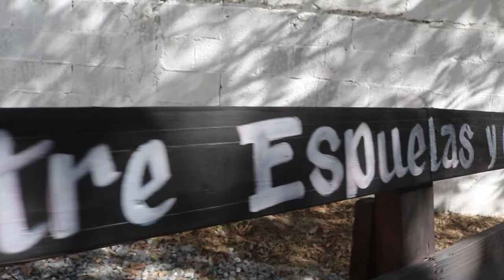1° PARTE XV AÑOS MARIELA DR ARROYO NUEVO LEON